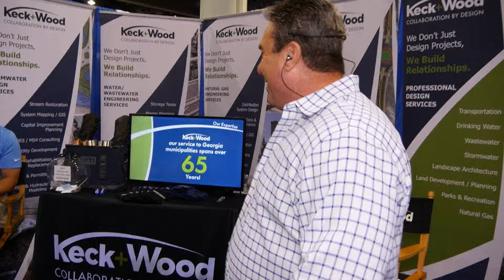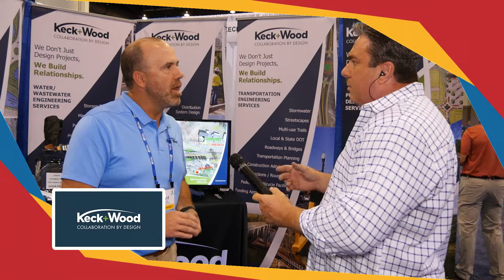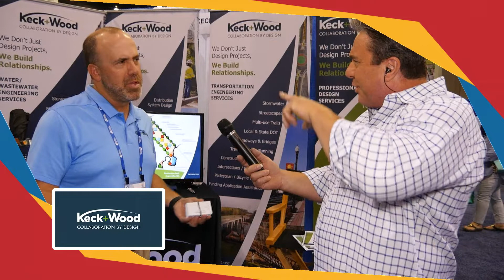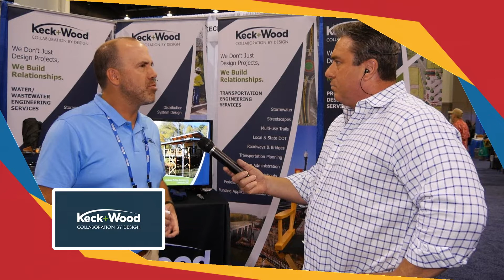Vendor Segment Keck Wood